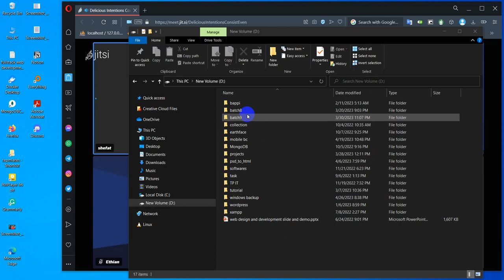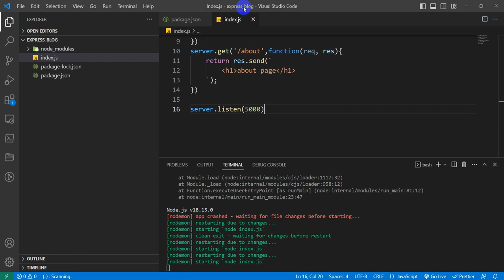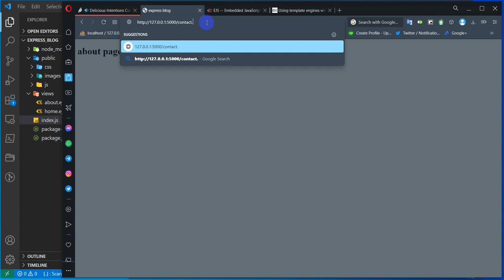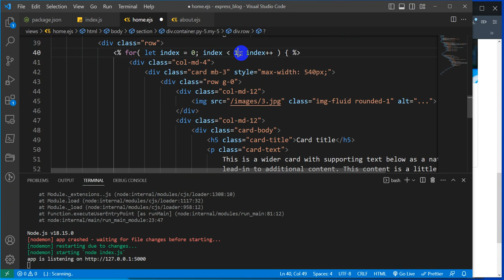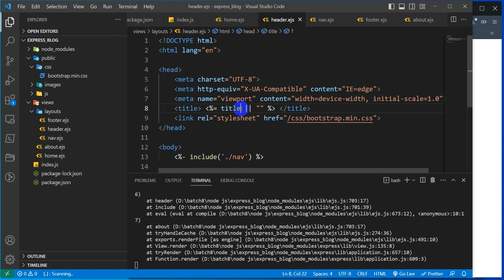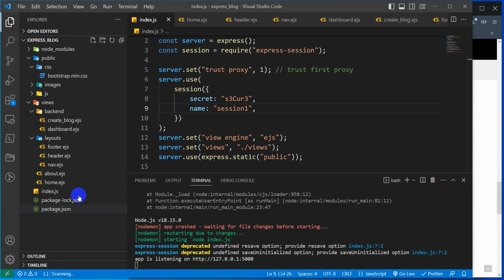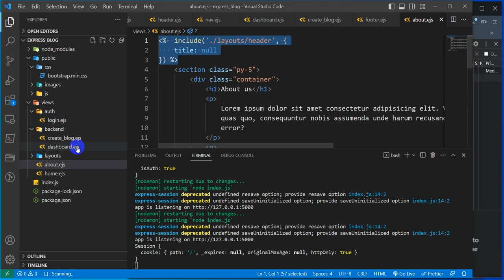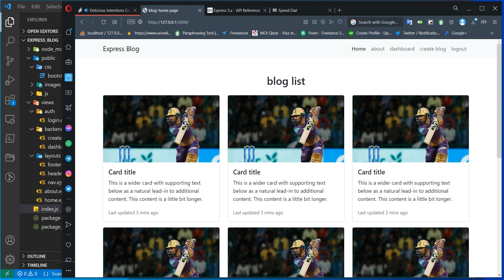node - express blog management app part 1 setup and basic authentication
index:
00:00:00 introduction
00:05:20 project setup
00:11:20 route setup
00:22:00 view engine setup
00:32:00 templating
00:35:00 session setup
01:15:00 login
01:26:00 AUTH middleware
01:31:00 conditional rendering

Here are some resources that may be helpful for learning more about creating a Node-Express blog management app with setup and basic authentication:

4. "Building a Simple CRUD Application with Express and MongoDB" tutorial 5. by Scotch.io
7. "Build a Simple Blog Using Node.js and Express.js"
"Creating a Simple Blog using Node.js, Express, and MongoDB"
"Build a Basic CRUD App with Node and Express"
13. "Node.js Blog Series" tutorial by Logrocket